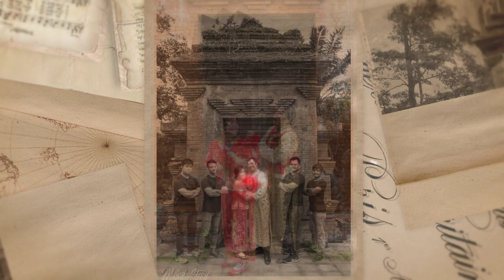Actual Day Wedding Outdoor Photoshoot Location @ Gillman Barracks, Singapore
Actual Day Wedding Photography by MamboStevie

Outdoor Photoshoot Location @ Gillman Barracks, Singapore

Sharing some posing ideas you can capture @ Gillman Barrack , Singapore.
This place has a unique Bali feel structure and a bridge. Surrounding has a historical buildings with greenery environment. I personally love making use of the bridge and Bali structure for my photos here. Hope you like it and can get some inspiration and ideas from here.

Equipment : Nikon D750 + 24-70mm F2.8 ,  Ambience shooting with the natural lighting.

MamboStevie.org